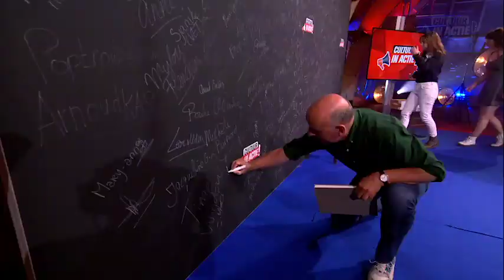Theo Ham en Jeugdtheaterhuis - Cultuur in Actie!